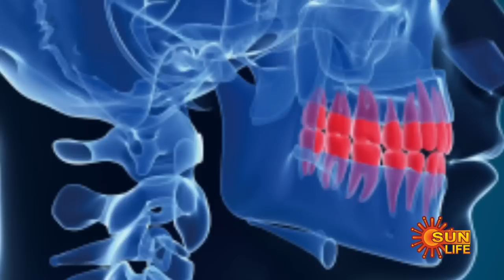Nalanthana with General Practitioner Kannayan | 23 April 2023 | Sun Life Show